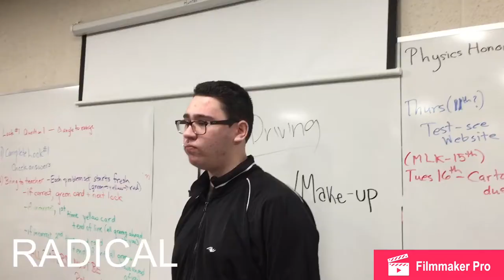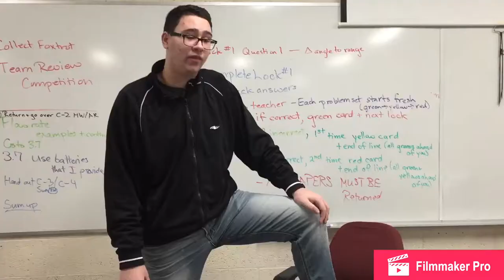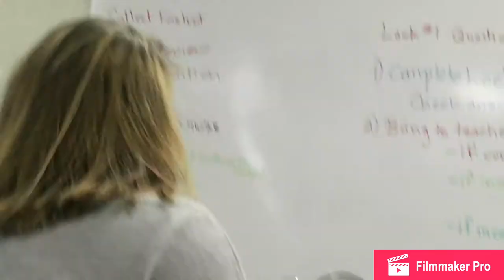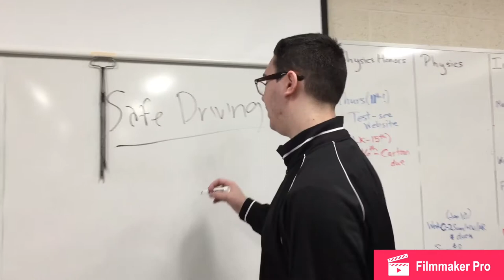Safe Driving Skit PRHS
Safe Driving Skit